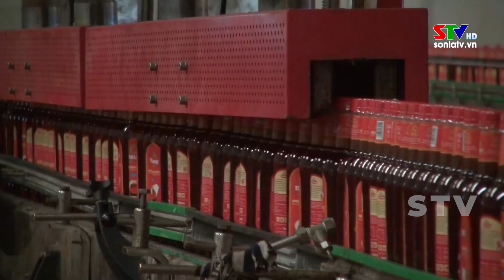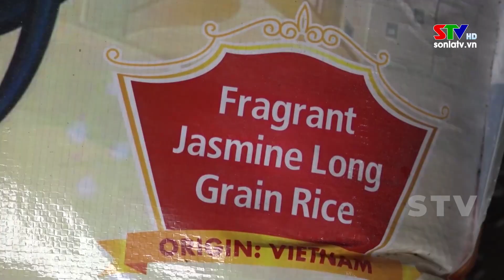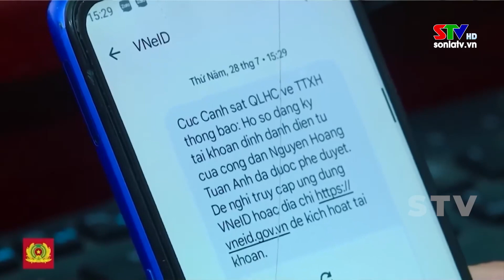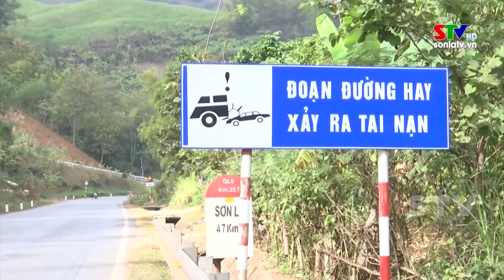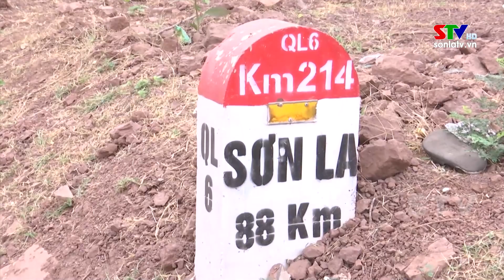Chào ngày mới 06/4/2023